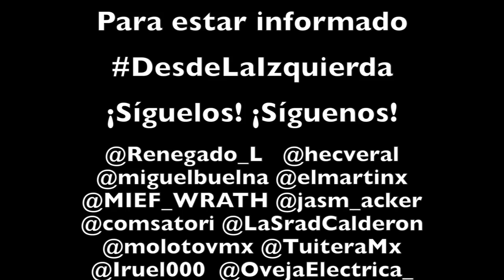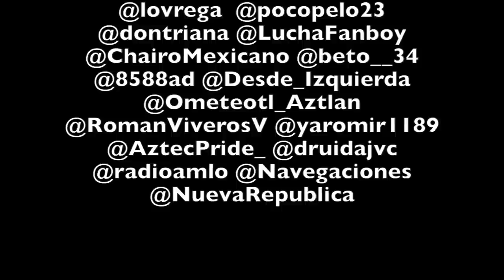Lozano, Mariguanita y AMLO